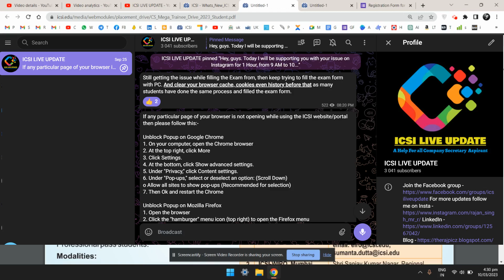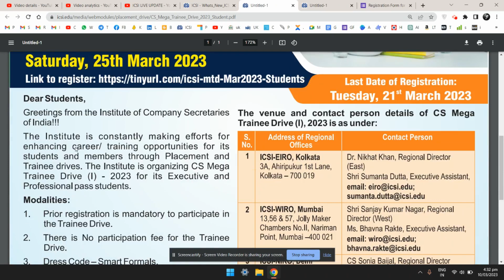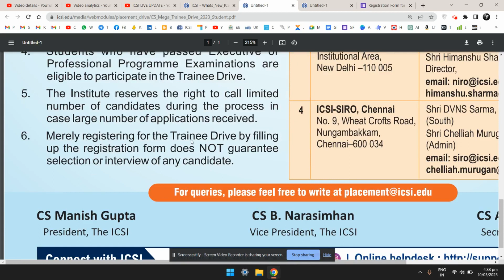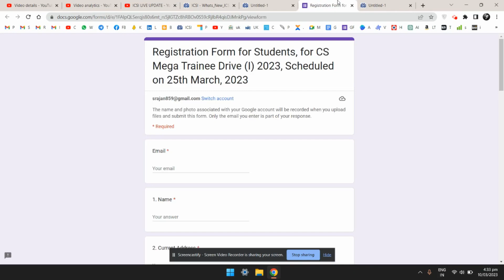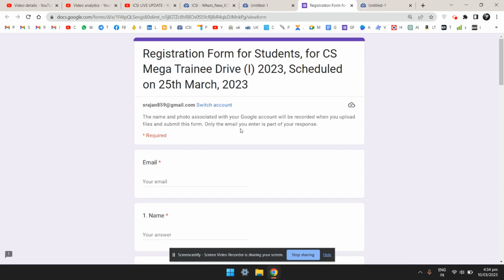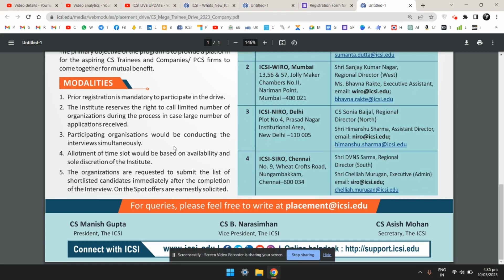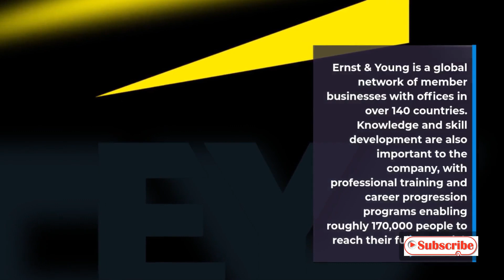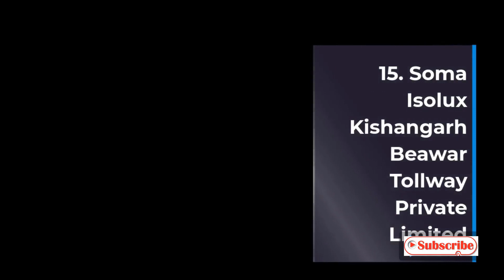CS Executive CS professional ICSI Mega Trainee Drive (I) 2023, PCS, Company ICSI Therajpicz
CS Mega Trainee Drive (I) 2023 CS Executive cs professional students, PCS, the company listed imparting training cs latest update CS Executive / CS Professional by ICSI LIVE UPDATE

The Pen I Use When I Do some important work

Mr. R